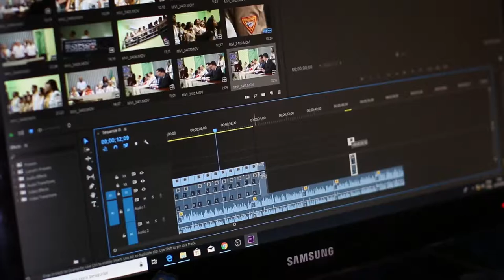Corporate Video NetsMiami August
We believe that every brand has a story that deserves to be told, which is why we're on a mission to create high-quality and affordable video content worldwide. After crafting videos for multiple customers in different industries, we've achieved a deep understanding of storytelling and developed a formula that captures the viewer's interest and inspires them to engage with your company's brand.